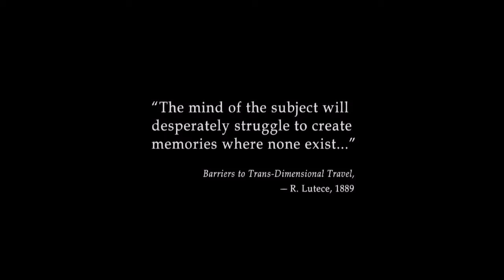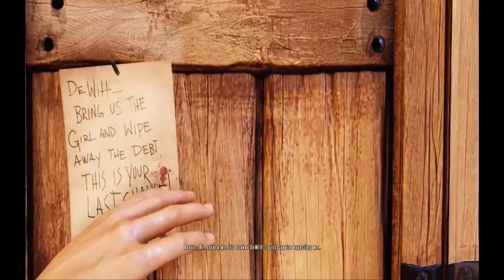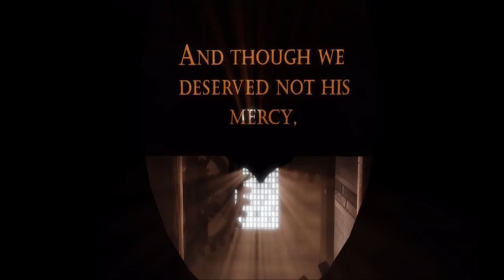Bioshock Infinite EXPLAINED #1 - The Lighthouse, The Baptism, The City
In this series we walkthrough bioshock infinite explaining the plot and decoding the ending as we go. We will look carefully at how all the characters interact, highlighting foreshadowing in the dialogue as well as some of more useful combat tactics too.
*spoilers* *spoilers *spoilers* *spoilers*

You can follow Adi on twitter!

This video is in no way associated or approved by 2kGames and is intended for non commercial educational purposes only.